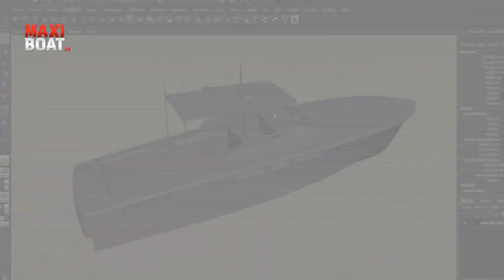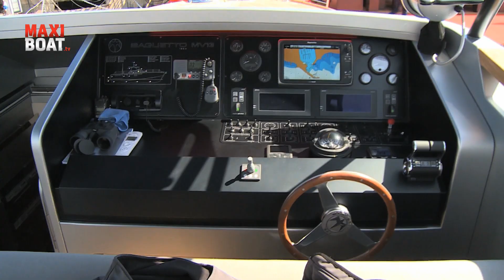BAGLIETTO au Cannes Yachting Festival